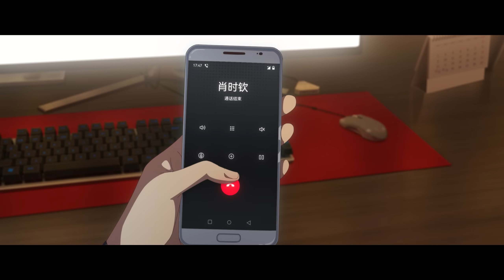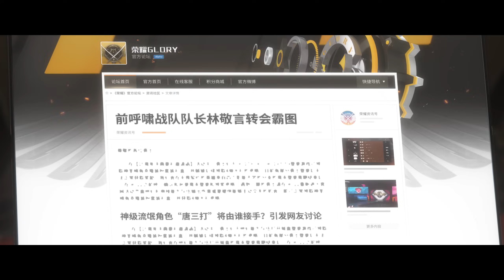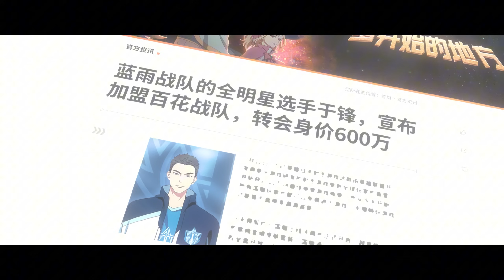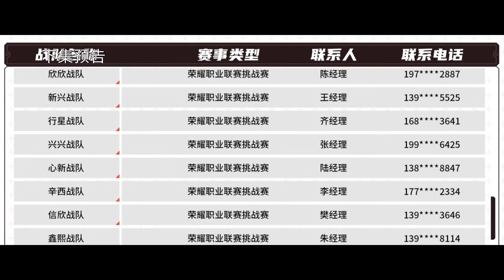🌠全职高手第3季 最新 【EP33-1】嘉世邱非挑战兴欣战队叶修，昔日师徒迎来久违的对决！|The King's Avatar | Chinese Animation Donghua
【全职高手】該作以網游頂尖高手葉修為主角，講述了他被俱樂部驅逐，離開職業圈並成為網吧網管後，在榮耀第十區重新投入了遊戲並重返巔峰之路的故事。